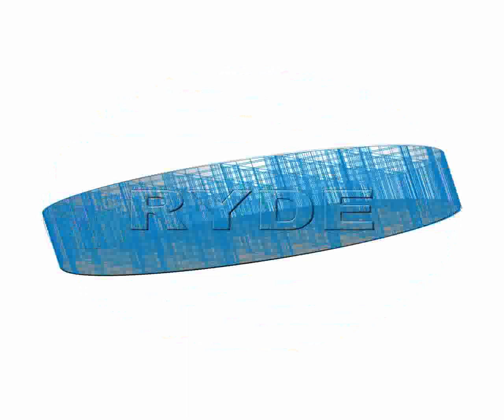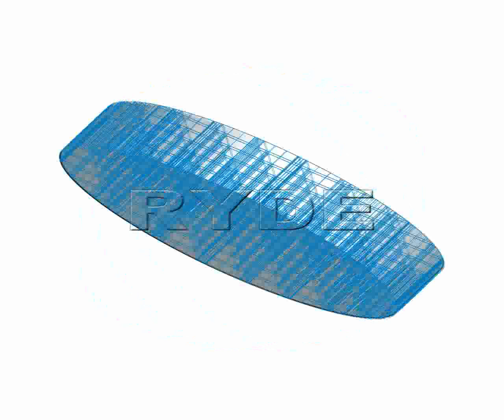RYDE IMAGING VIDEO MICROENCODING